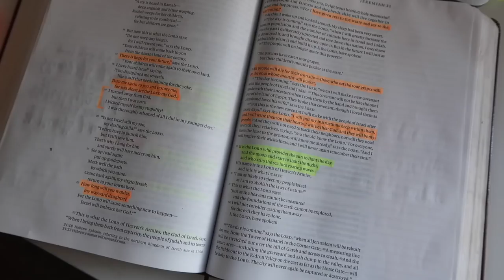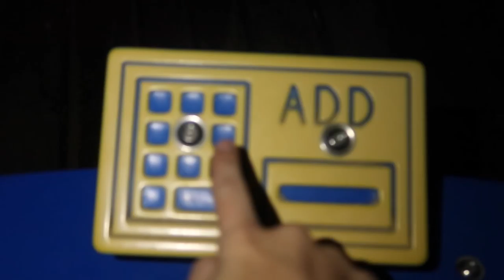LATE NIGHT ADVENTURES & CLEANING MY ROOM! | RCsummer #23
this is honestly one of my favourite vlogs I've uploaded. So I hope you all enjoy watching it as much as I enjoyed living it out :)

◦ DSLR camera: Canon 70D
◦ vlogging camera: G7X ii
◦ lighting: softbox lights from eBay
◦ editor: Final Cut Pro X
-Rach x